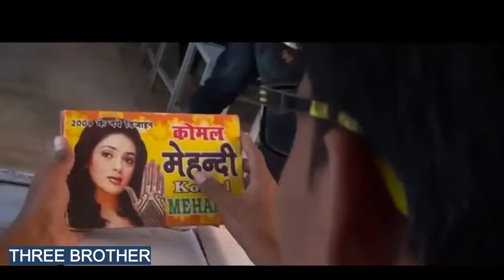😆DESI SCHOOL VS DESI STUDENTS😝 AMIT BHADANA NEW FUNNY VIDEO